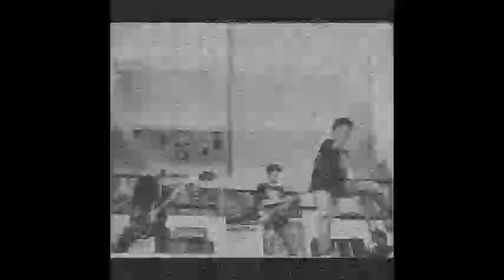Betrayal Crimson - Aeternum Vale (Technical Death Metal Bandung)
Band : Betrayal Crimson
Song : Aeternum Vale
Album : Aeternum Vale (2019 - Eastbreath Records)
Genre : Technical Death Metal
Hometown : Bandung - West Java, Indonesia